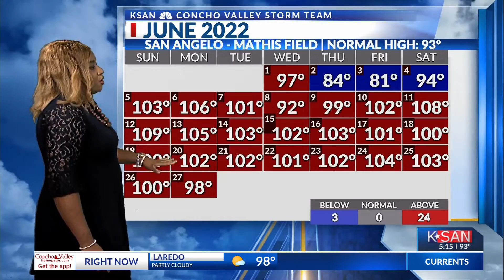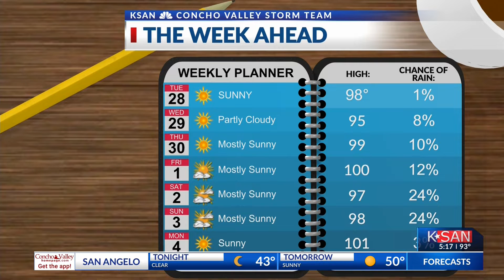KSAN News weather at 5 pm